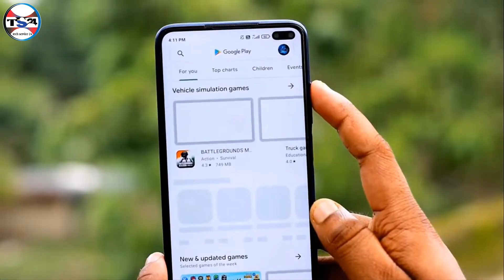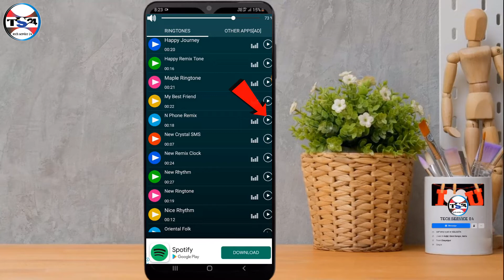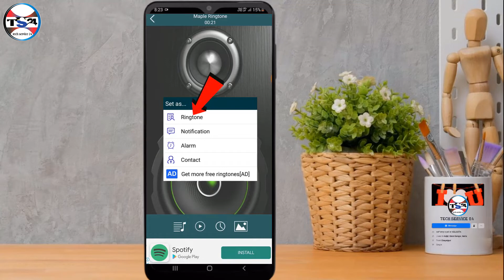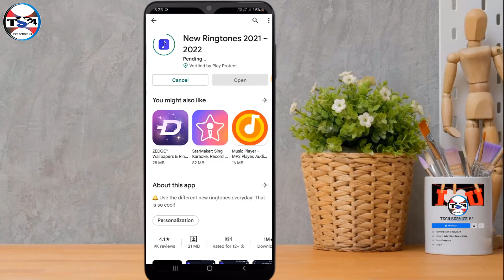New ringtone 2022 !! Best Ringtone 2022 Love Ringtone 2022 !! Tech Service 24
ভুয়া নাম্বার দিয়ে সবাইকে কল করুন

💖How To Make Name Birthday Song By Mobile in Bangla

💖How to make DJ Song with name in bangla

💖নিজের নামে বিভিন্ন মিউজিক এড করে ১ মিনিটে তৈরি করুন রিংটোন ২০২২

💖How to set 3D Ringtone in Bangla 2022

💖সহজেই বন্ধ করুন ফোনে আসা বিরক্তিকর Ads 📌

💖how to change video face 2022 !! ভিডিও ফেস চেঞ্জ

💖গুগল ম্যাপ আপনার রাস্তা বলে দেবে

💖বাছাইকৃত বিশ্বের সেরা সব রিংটোন পেয়ে যাবেন একসাথে

💖বিশ্বের সেরা ফানি রিংটোন মোবাইলে সেট করুন

ডিলিট হওয়া ফটো ফিরিয়ে আনুন

রিংটোন ফোনে বাজলে সবারি গা জ্বলবে আর হবাক হবে !! 2022

নিজের ফেস দিয়ে বানিয়ে ফেলুন Funny ভিডিও !! ভিডিও ফেস চেঞ্জ

Most Popular Amazing New Ringtone ! best ringtone 2022